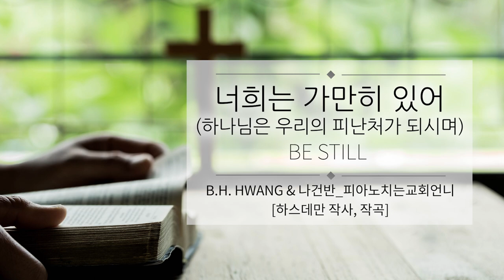너희는 가만히 있어(하나님은 우리의 피난처가 되시며)_Be still [반주: 나건반]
_너희는 가만히 있어
_하나님은 우리의 피난처가 되시며
_시편 46편
_Be still

▶말씀
_하나님은 우리의 피난처시요 힘이시니 환난 중에 만날 큰 도움이시라 ... 이르시기를 너희는 가만히 있어 내가 하나님 됨을 알지어다 내가 뭇 나라 중에서 높임을 받으리라 내가 세계 중에서 높임을 받으리라 하시도다 만군의 여호와께서 우리와 함께 하시니 야곱의 하나님은 우리의 피난처시로다 (시 46:1-3, 10-11)
_오직 은밀한 것을 나타내실 이는 하늘에 계신 하나님이시라 (단 2:28)

_제목: 계시를 받은 자의 책임

(1-2장 요약)
근동 지역의 패권을 쥔 바벨론 왕 느브갓네살이 예루살렘을 침략해 왕을 비롯한 사람들을 포로로 끌어 갔습니다. 용모가 아름답고, 지혜를 통찰하며, 지식에 통달한 소년을 잡아 갈대아 사람의 학문과 언어를 가르치고 일용할 양식을 주어 길렀는데 그중 다니엘과 세 친구들이 발탁이 되었습니다.(1:1-7)
다니엘은 왕이 주는 음식과 포도주로 자신을 더럽히지 않기로 뜻을 정하고 환관장에게 열흘 동안 채식을 먹도록 구하였습니다. 환관장은 왕이 두려웠지만 다니엘과 친구들이 더욱 건강해진 것을 보고 채식을 먹게 허락합니다. 하나님께서는 뜻을 정한 다니엘과 친구들의 선택을 지지하며 도우십니다.(1:8-21)
느부갓네살이 다스린지 이 년이 되는 해에 꾼 꿈으로 말미암아 마음이 번민하여 잠을 이루지 못합니다. 갈대아 술사들을 불러 자신의 꿈이 어떤 꿈인지 맞추고 또 해석하게 합니다만 아무도 그 꿈을 알지 못합니다. 이로 말미암아 왕이 진노하여 바벨론의 모든 지혜자들을 다 죽이라 명합니다. 다니엘과 친구들도 죽이려고 찾아다닙니다.(2:1-13)
목숨을 잃을 수도 있는 위급한 상황에서 다니엘은 친구들과 함께 하나님께 기도합니다. 하나님은 다니엘에게 그 꿈을 환상으로 보여 주십니다. 다니엘은 하나님께 감사하고 하나님을 찬송합니다.(2:14-23)
다니엘은 환상으로 보여주신 꿈을 왕에게 알려 주기 전에 그 꿈과 해석을 나타내시는 분은 하늘에 계신 하나님이심을 분명히 밝힙니다(2:24-30)

(나눔)
안녕하세요! 라고 건네는 인사가 요즘따라 가슴에 더 와 닿습니다. 몇 일 전 이태원에서 많은 사람들이 예상치 못한 죽음을 맞이하였습니다. 처음 소식을 들었을 때에는 딴 세상의 이야기처럼 들렸습니다. 자신의 죽음을 미리 알고 그 자리에 간 사람은 아마 아무도 없었을 것입니다. 이 일로 국내외 많은 사람들이 함께 아파하고 슬퍼하며 각기 다른 모습으로 위로하는 따뜻한 모습들을 보며 참 고마웠습니다. 아침에 눈을 뜨고 밤에 눈을 감을 때까지 한치 앞의 일도 전혀 예상하지 못하고 살아갑니다. 그렇지만 지난 삶을 돌아보면 하나님께서는 피난처가 되어 주셨고, 환난 중에서도 언제나 힘과 도움이 되셨음을 고백하지 않을 수가 없습니다. 세상의 권력에 굴하지 않고 그 앞에 담대하게 하나님을 전한 다니엘을 보며 그렇게 살지 못한 제 모습이 부끄럽고, 매일 매일 예수님을 알지 못하고 생을 달리하는 수 많은 분들에게 죄송한 마음이 듭니다. 다니엘의 굳건한 믿음을 본 받아, 날마다 기도하며 예수 그리스도를 온 마음을 다해 선포하는 사람이 되도록 힘써 노력하겠습니다.

사랑합니다. 내 아버지. 열방과 세계 가운데 높임을 받으시는 하나님을 찬양합니다.
다시 오실 주님을 기다리며 온 마음을 다하여 예수 그리스도를 선포합니다.

▶ Artist
_원제: 너희는 가만히 있어
_작사, 작곡: 하스데반(Stephen Hah)
_노래: 황병혁 (B. H. Hwang)
_피아노: @na_piano